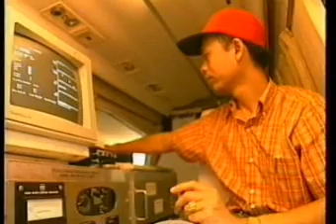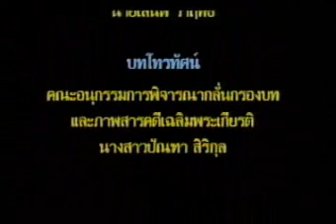สารคดีเจ้าแผ่นดิน ตอนที่ ๕๘ ฝนหลวง